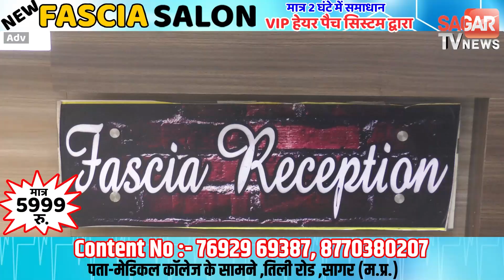Sagar-झमाझम बारिश का दौर जारी, IMD ने अगले तीन घंटे का अलर्ट जारी किया | sagar tv news